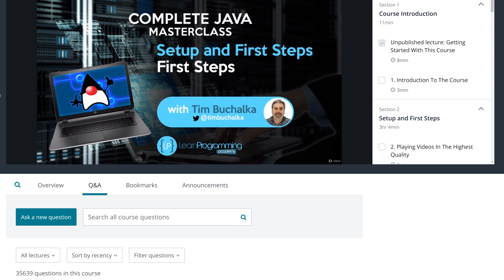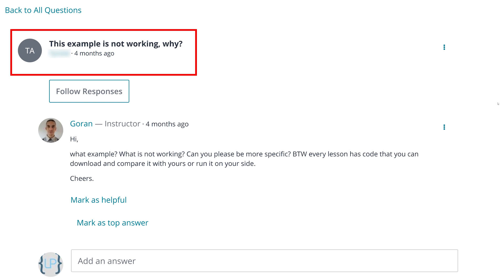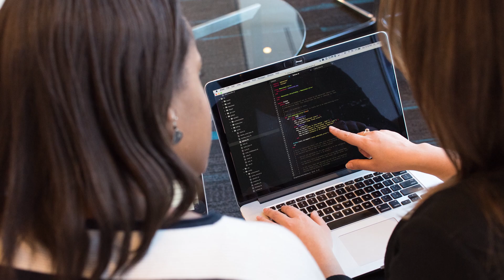How to Ask a Technical Question: The Right Way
Today, let's talk about the right and wrong way to ask technical questions. Whether you're still on your journey to becoming a software developer or already starting to work as a programmer, asking technical questions is something that you'll always do in order to learn new things or gather new information. I'll discuss more about how to properly frame your questions and more, so keep on watching.

Now I've been a programmer for over 35 years so I think I'm real qualified to answer a lot of these questions. So if you do have a question, pop the question in the comments section of this video and I'll do my best to address that in a future video.